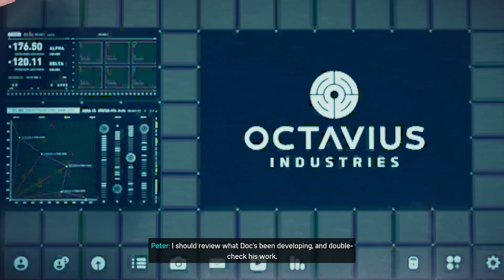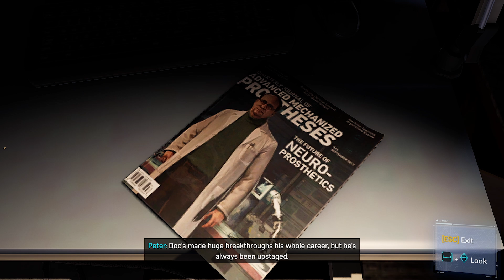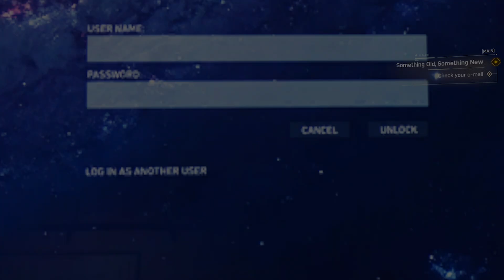Spider Man Remastered #005 Something Old, Something New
After calling Dr. Octavius, Otto assures him that the committee will calm down, and tells him not to bother coming back to the lab for clean-up, as he's stepping out for dinner. Believing that Otto will be gone for the night, Peter goes to the lab to repair the damage caused to his suit by his fight with Kingpin.

Something Old, Something New cutscene 2
Otto discovers Peter's secret.

However, Otto returns to the lab and catches him repairing the suit. To Peter's relief, Otto seems to incorrectly assume that he merely designs Spider-Man's equipment, and promises him that his secret is safe. Peter is left to his work, eventually falling asleep on the couch.

When he wakes up, he finds a note from Otto telling him to check his email. In Otto's email, he praises Peter for his altruism and provides ideas for improving the suit. Using Otto's notes, Peter crafts the Advanced Suit.